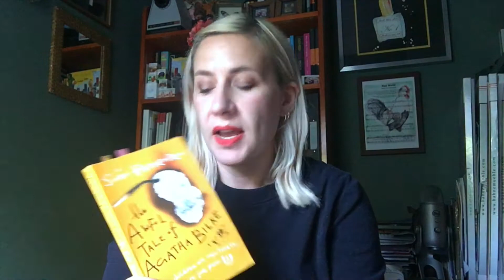Authors Online Sian Pattenden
Meeting an author, illustrator, poet or storyteller in real life or virtually and hearing them convey their passion for their work can fundamentally alter a child or young person’s relationship to books and ignite a life-long love of reading. An author visit can contribute to the recommendations in the ‘Moving English Forward’ OfSTED report. This encourages schools to develop policies to promote reading for enjoyment.